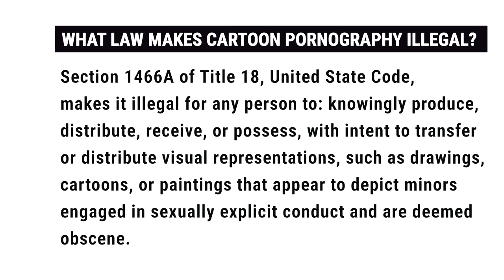Legality of Child Pornography - Article 120b UCMJ Military Defense Attorneys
Legality of Child Pornography - Is Cartoon pornography illegal? | CRIMINAL LAW

Criminal defense attorney, Michael Waddington, discusses whether it is illegal to possess child pornography cartoons, Virtual child pornography, and hentai subgenres known as lolicon and shotacon. Article 120b UCMJ Military Defense Attorneys

Is it Illegal to Possess Child Pornography Cartoons?
Under United States Federal law, the answer is YES.
Some states explicitly prohibit cartoon pornography and similar depictions, while others have only vague laws on such content. On a federal level, works depicting minors that offend contemporary community standards and are "patently offensive" while lacking "serious literary, artistic, political, or scientific value"—that is, found to be "obscene" in a court of law—continue to stand as illegal, but only if the conditions for obscenity discussed above are met: mere possession of these works continues to be legal.

Laws against the production, distribution, and consumption of child pornography generally separate images into three categories: real, pseudo, and virtual. Pseudo-photographic child pornography is produced by digitally manipulating non-sexual images of real children to create pornographic material. Virtual child pornography depicts purely fictional characters (for example, lolicon manga).
Laws have been enacted to criminalize "obscene images of children, no matter how they are made" for inciting abuse. Countries that have made it illegal to possess, create, and distribute sexual images of fictional characters described as or appear to be under eighteen years old are New Zealand, Australia, Canada, South Africa, South Korea, and the United Kingdom.

Virtual child pornography
The UK created a new offense that makes cartoon/virtual pornography depicting minors illegal. In 2008, the law was extended to cover tracings and other works derived from photographs or pseudo-photographs.

In the USA, the PROTECT Act of 2003 made significant changes to the law regarding virtual child pornography. Any realistic appearing computer-generated depiction that is indistinguishable from depicting an actual minor in sexual situations or engaging in sexual acts is illegal under 18 U.S.C. § 2252A. Drawings, cartoons, sculptures, and paintings of minors in sexual situations that do not pass the Miller test were made illegal under 18 U.S.C. § 1466A.

Is cartoon pornography depicting minors illegal?
The hentai subgenres known as lolicon and shotacon have been the subject of much controversy regarding child sexual abuse. The reported link between the use of child pornography and child abuse has been used to justify the prohibition of sexual depictions of children, whether their production involves child abuse or not.

It is a crime to possess, create, and distribute child pornography cartoons and hentai subgenres.
Pornographic parody images of popular cartoon characters, known as Rule 34, have also been challenged worldwide. Images depicting The Simpsons characters have been of particular concern in Australia and in the United States.

The U.S. Supreme Court established the test that judges and juries use to determine whether the matter is obscene in three major cases: Miller v. California, 413 U.S. 15, 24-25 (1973); Smith v. The United States, 431 U.S. 291, 300-02, 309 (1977). The three-pronged Miller test is:
1. Whether the average person, applying contemporary adult community standards, finds that the matter, taken as a whole, appeals to prurient interests (i.e., an erotic, lascivious, abnormal, unhealthy, degrading, shameful, or morbid interest in nudity, sex, or excretion);

2. Whether the average person, applying contemporary adult community standards, finds that the matter depicts or describes sexual conduct in a patently offensive way (i.e., ultimate sexual acts, normal or perverted, actual or simulated, masturbation, excretory functions, lewd exhibition of the genitals, or sado-masochistic sexual abuse); and

3. Whether a reasonable person finds that the matter, taken as a whole, lacks serious literary, artistic, political, or scientific value.

Any material that satisfies this three-pronged test may be found obscene.

Michael Waddington
Criminal Defense Attorney